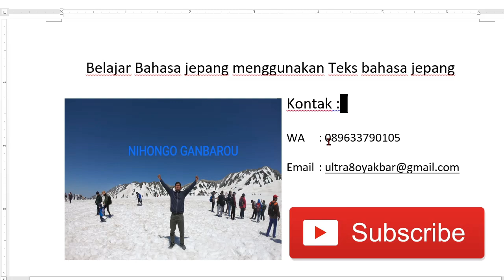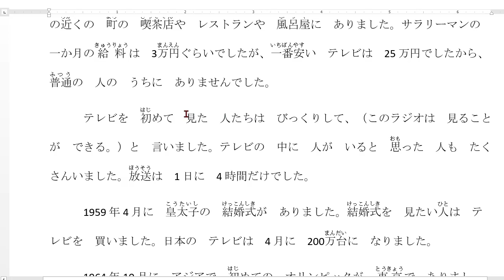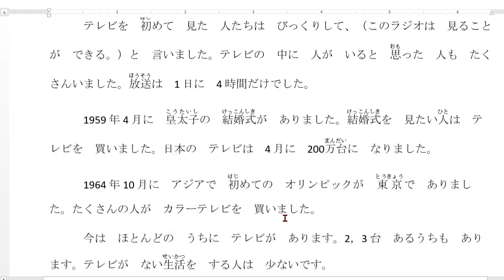Belajar menerjemahkan Teks bahasa jepang Level JLPT N4 / JFT A2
Pada video kali ini kita akan belajar cara menerjemahkan teks bahasa jepang level JLPT N4 / JFT A2 dalam bahasa jepang kedalam bahasa indonesia
Untuk minasan yang ingin mendapat file yang ada didalam video, silahkan hub kontak nihongo ganbarou
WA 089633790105